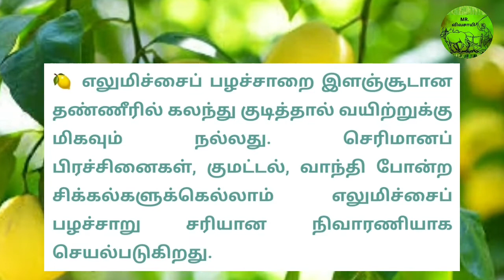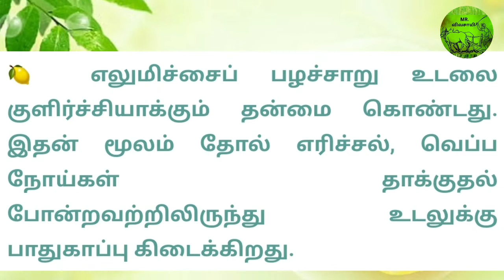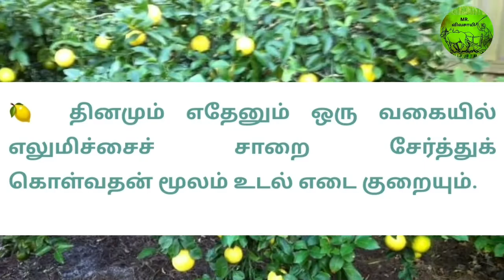எலுமிச்சையின் மருத்துவ குணங்கள் | MR.VIVASAYEE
எலுமிச்சையின் நன்மைகள்.